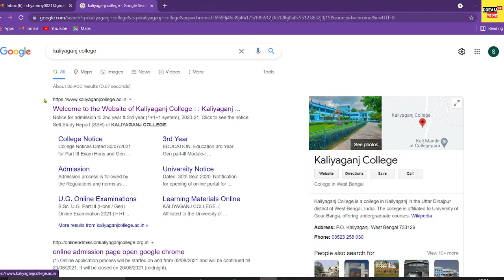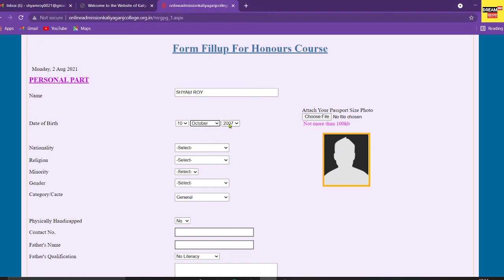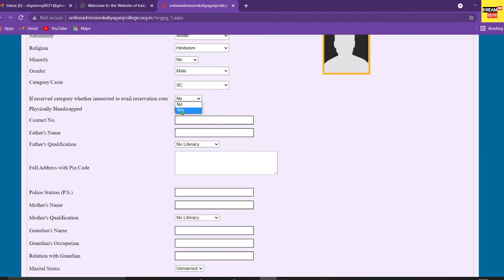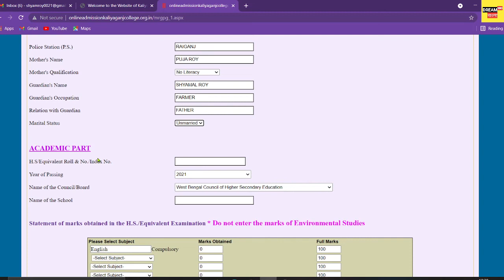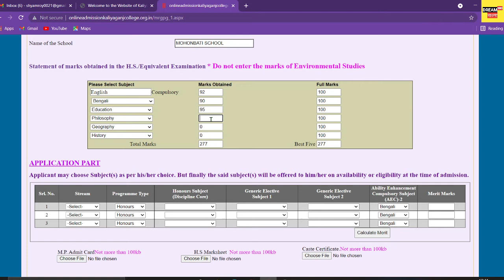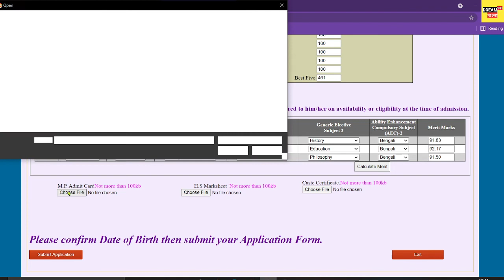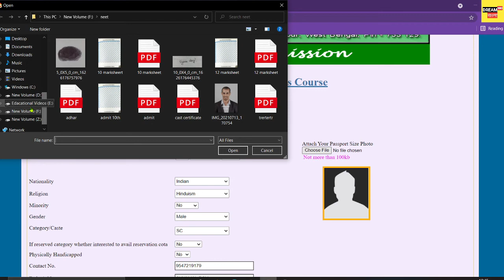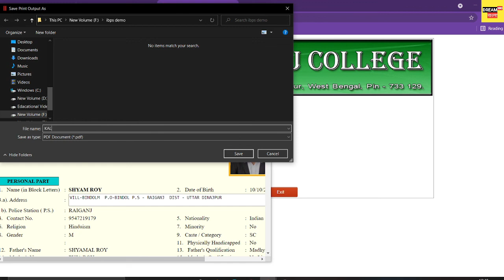How to Apply Kaliyaganj College UG Honours & General Online Application-2021 full process ( Live )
How to Apply Kaliyaganj College UG Online Application 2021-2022 | Kaliyaganj College Online Application 2021 কিভাবে আপনারা আপনাদের মোবাইল বা ল্যাপটপ থেকে ভর্তি হওয়ার জন্য আবেদন করবেন